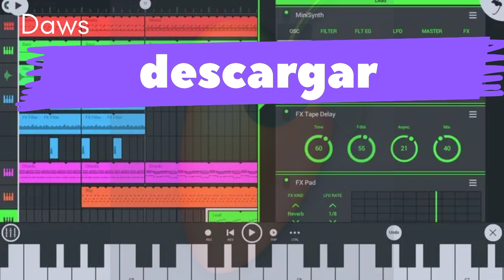Eladio Carrion x Bad Bunny x Myke Towers x Anuel x Yailin x El Alfa x Noriel x Rochy Rd x Yovng(1)